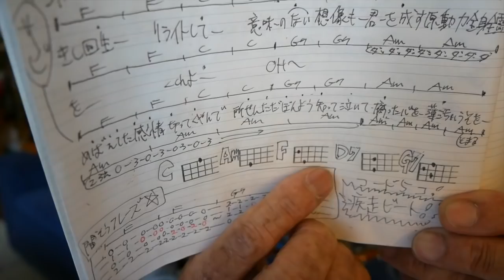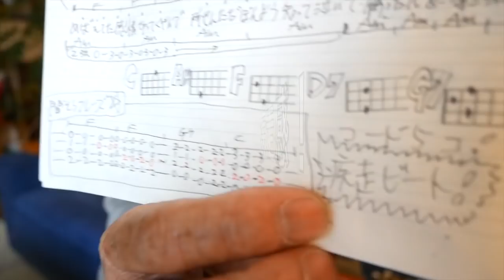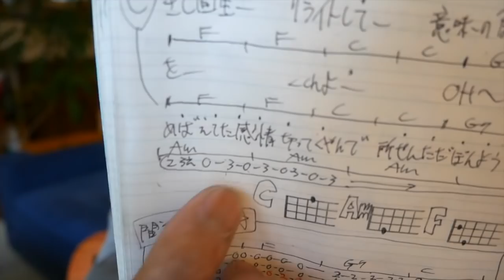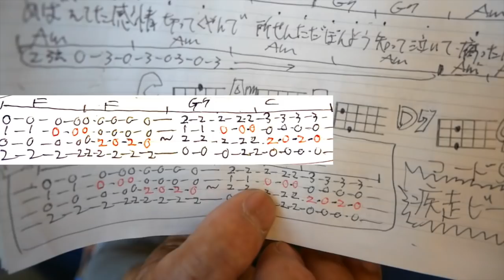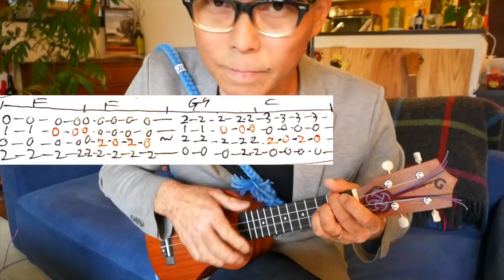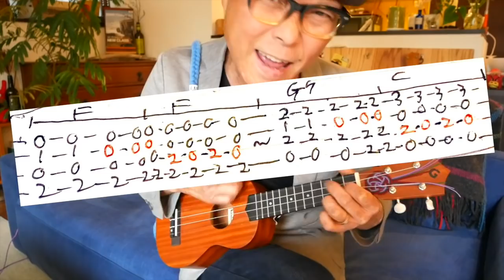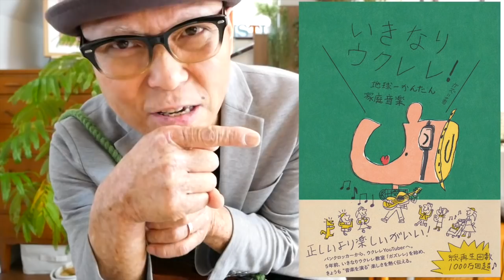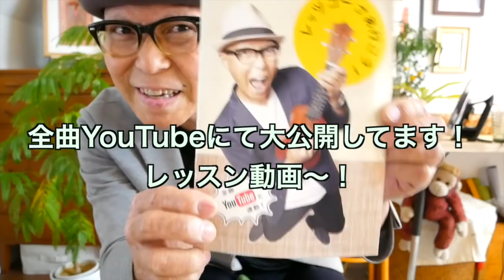リライト /ASIAN KUNG-FU GENERATION 【ウクレレ 超かんたん版 コード&レッスン付】GAZZLELE